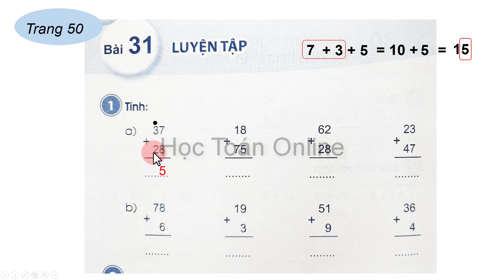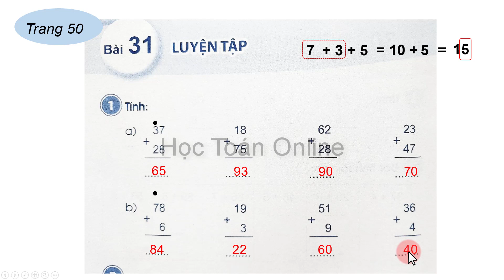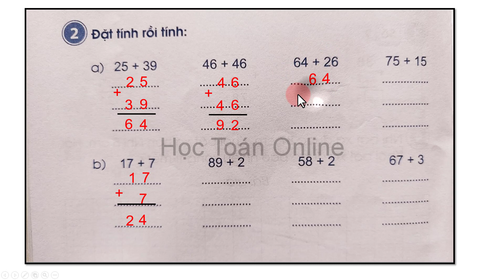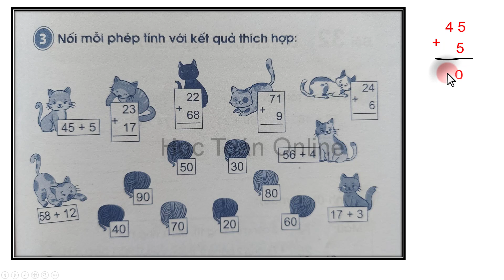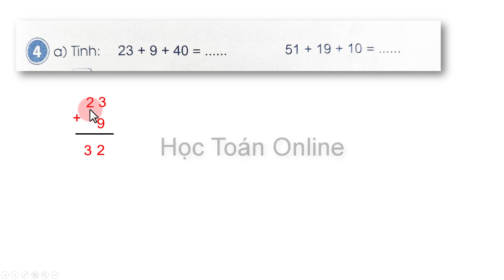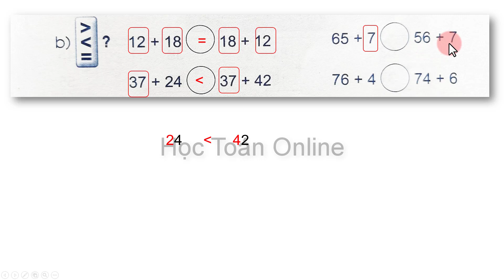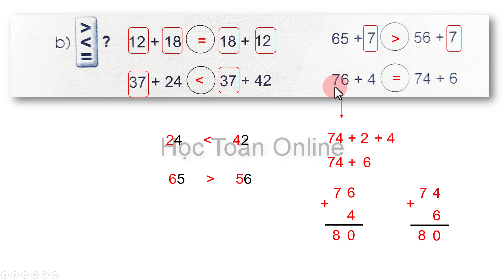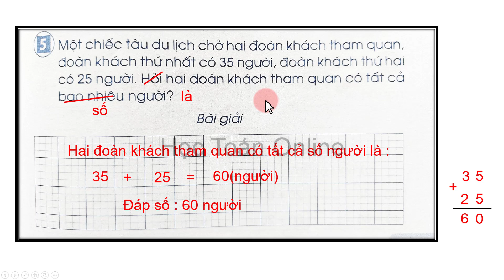Vở bài tập toán lớp 2| sách cánh diều| tập 1 bài 31 luyện tập trang 50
Vở bài tập toán lớp 2 sách cánh diều tập 1 bài 31 luyện tập trang 50, 51